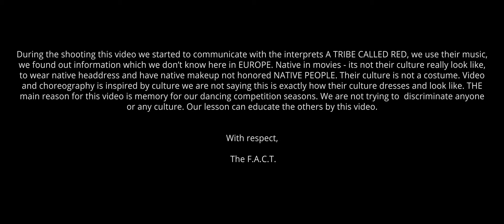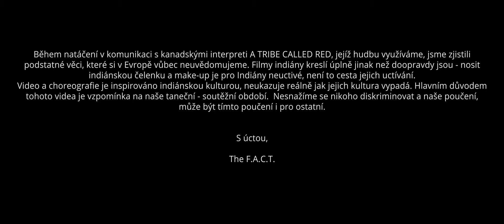BACK TO THE ROOTS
Během natáčení v komunikaci s kanadskými interprety  A TRIBE CALLED RED, jejíž hudbu využíváme, jsme zjistili podstatné věci, které si v Evropě vůbec neuvědomujeme. Filmy indiány kreslí úplně jinak než doopravdy jsou - nosit indiánskou čelenku a make-up je pro Indiány neuctivé, není to cesta jejich uctívání.
Video a choreografie je inspirováno indiánskou kulturou, neukazuje reálně jak jejich kultura vypadá. Hlavním důvodem tohoto videa je vzpomínka na naše taneční - soutěžní období.  Nesnažíme se nikoho diskriminovat a naše poučení, může být tímto poučení i pro ostatní.
S úctou,
The F.A.C.T.

During the shooting this video we started to communicate with the interprets A TRIBE CALLED RED, we use their music, we found out information which we don’t know here in EUROPE. Native in movies - its not their culture really look like, to wear native headdress and have native makeup not honored NATIVE PEOPLE. Their culture is not a costume. Video and choreography is inspired by culture we are not saying this is exactly how their culture dresses and look like. THE main reason for this video is memory for our dancing competition seasons. We are not trying to  discriminate anyone or any culture. Our lesson can educate the others by this video.
With respect,
 The F.A.C.T.

Režie: Alena Karlovská, Petr Zoubek
Choreografie: Alena Karlovská @ali_karlovska
Kamera a střih: Petr Zoubek @pitrparkr
Zvuk: Tomás Malina, Jean Luc, SoundArt.cz
Produkce: Alena Karlovská, Lada Gajdicová

Tanečníci:
Tereza Drábková
Ruby Francová
Natálie Hartová
Zuzana Hrodková
Ondřej Novák
Veronika Peníšková
Marie Roudová
Eliška Ťapušíková
Natálie Zelenková

Pod vodou: Kateřina Kate Čermáková

Další učinkující: 2muchfire

MUAH: Ivana Halamová
Čelenky: Veronika Anjufrienko
Kostýmy: Zdenka Streiftauová

Poděkování za pomoc při natáčení:
Nikola Popelková
Lada Gajdicová
Jan Holek
Tomáš Mrnka
Martin Kubal
Jaroslav Pospíšil
2muchfire

Poděkování za lokace -
Koštice nad Ohří
Wake Surf Matylda
Benedikt - Technické služby města Mostu a.s.